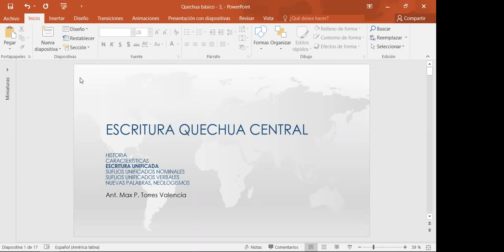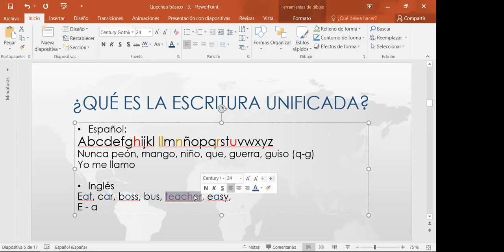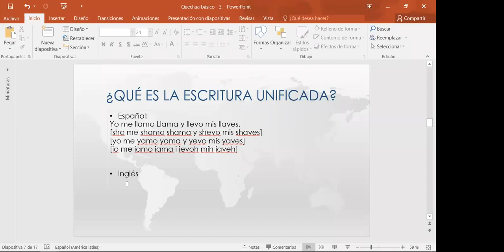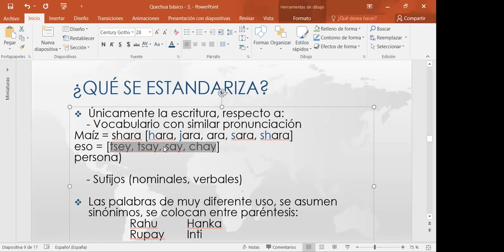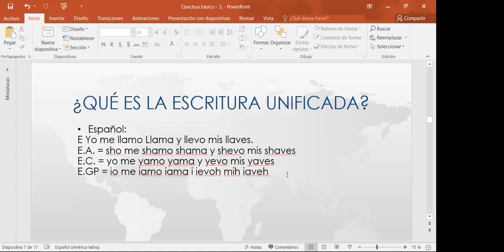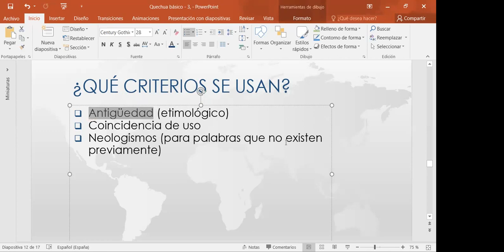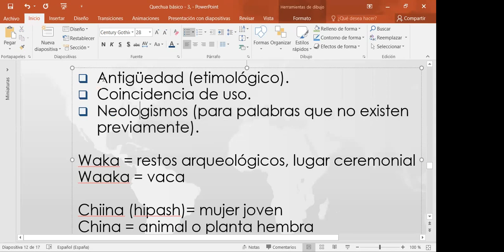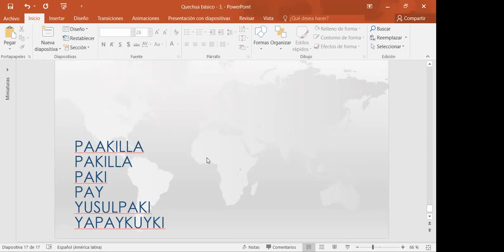Escritura de Quechua Central: Clase#3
Docente: Max Pedro Torres Valencia.
Escritura unificada.